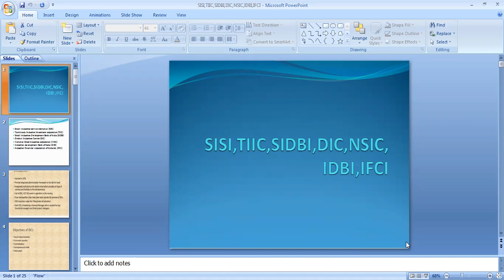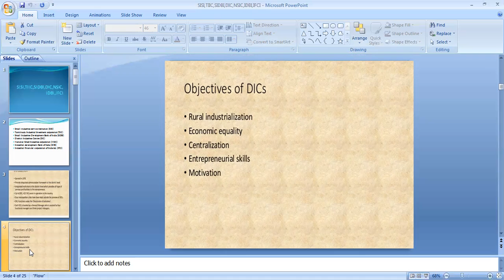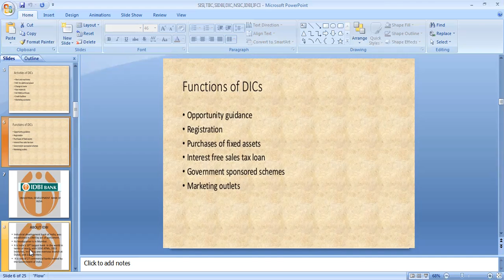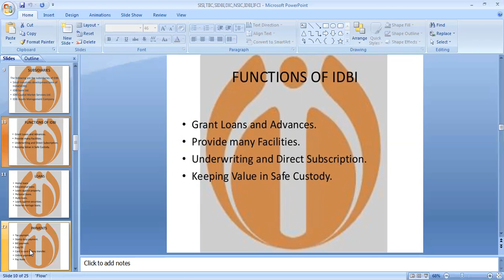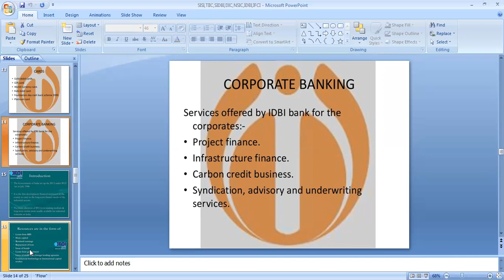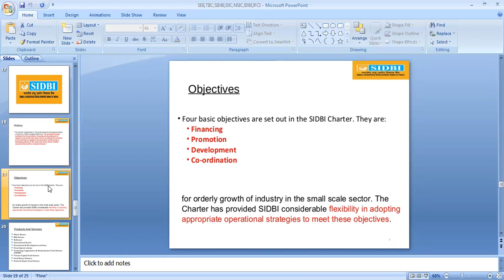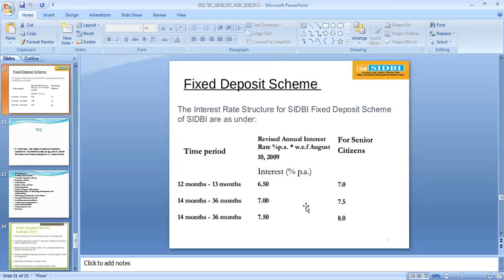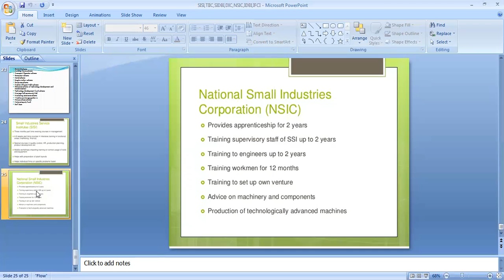1539 Department of BBASubject: Entrepreneurial Developmentyear: III BBA VI semester, Unit: II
Subject: Entrepreneurial Development
year: III BBA   VI  semester, Unit: II

Topic:SISI, TIIC,SIDBI,DIC,NSIC,IDBI,IFCI